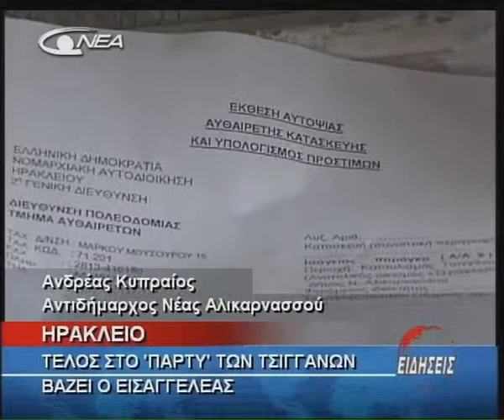14- HRAKLEIO TSIGGANOI (20-04-2010).avi